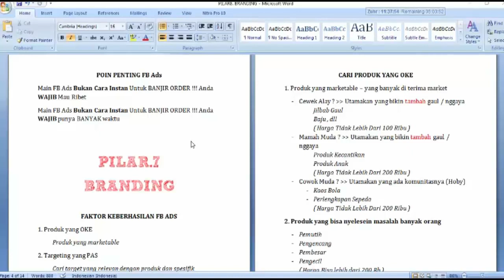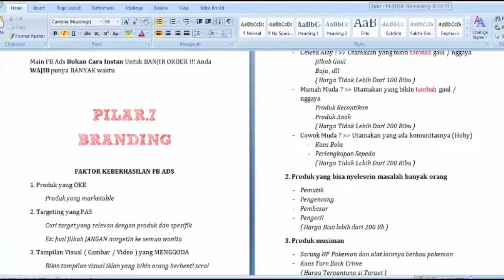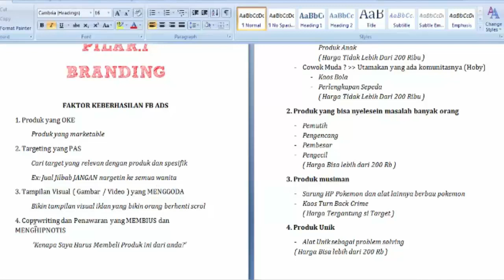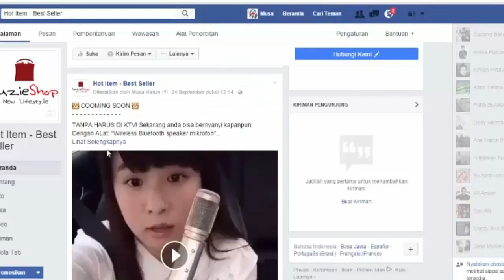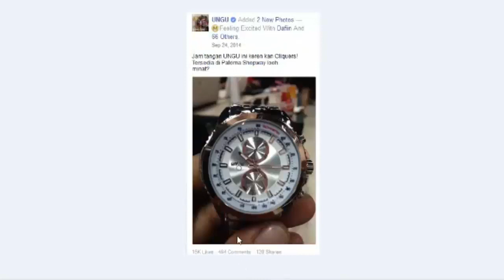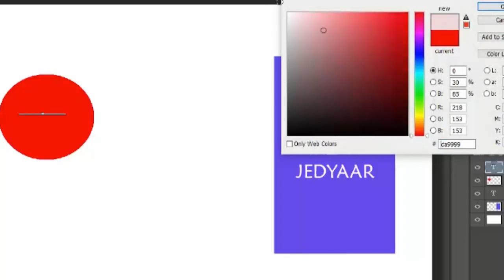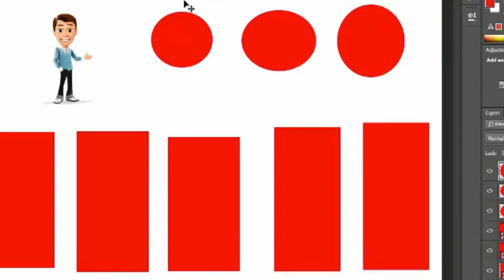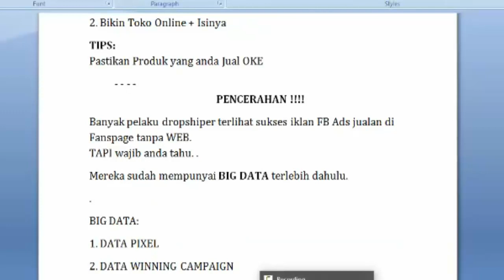CARA BRANDING IKLAN & POIN PENTING SUKSES IKLAN FB ADS | BISNIS ONLINE | Mentoring Jualan Online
Buat Para Pemula Pemain Fb ads, Materi Ini Wajib Hukumnya Buat Kalian Simak Secara Seksama Biar Gak Salah PPaham dan salah jalan.

Buat kamu yang bingung harus mulai dari mana kudu mulai praktekin semua materi Di Channel ini, yuk simak aja semua step-step video channel ini, Dan Jangan Lupa PRAKTEK Yaaa!

Trimakasih

Alhamdulillahijazakummullohukhoiro